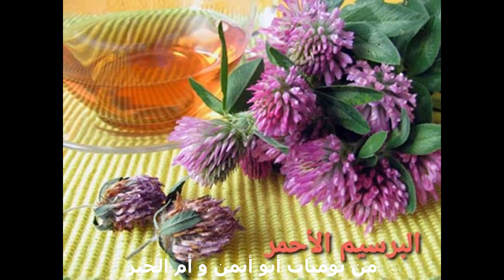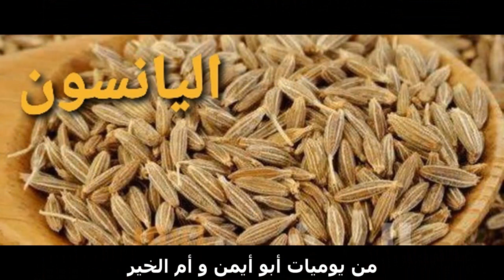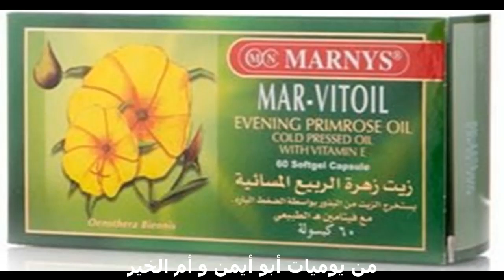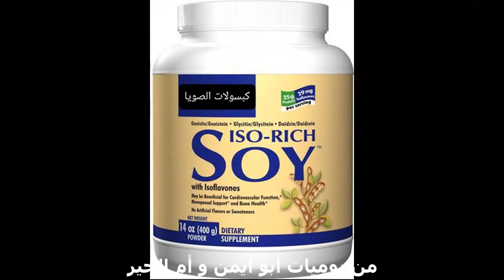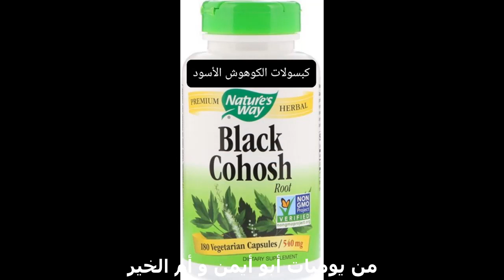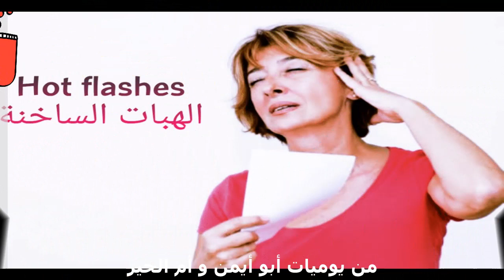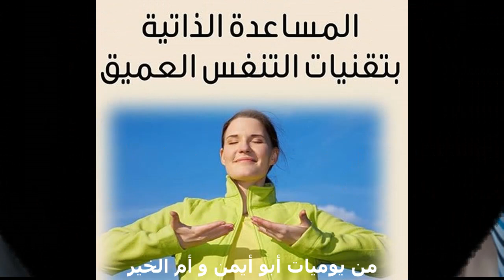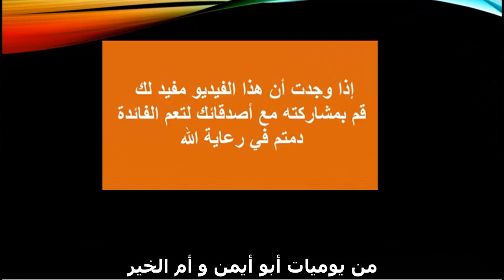طرق علاج الهبات الساخنة بالأعشاب والزيوت الطبيعية ، وعلاجات بديلة أخرى ! صندوق الوصف مهم .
طرق علاجها  بالأعشاب والزيوت الطبيعية و العلاجات البديلة للهبات الساخنة
هل هناك علاج بديل وعلاجات شعبية للهبات الساخنة؟ والجواب نعم ونذكر منها
بعض النصائح العامة وطرق تحسين صحة المرأة وحمايتها من الأمراض
متى تنتهي الهبات الساخنة لسن اليأس؟ والجواب في الفيديو الاول

ومن يرغب الرجوع لمشاهدة  فيديوهات  الزنجبيل والبرسيم الاحمر والميرمية واليانسون  التي تم نشرها في مرحلة سابقة بالقناة  هذه  روابط الفيديوهات :

4-  اليانسون أو الينسون ، ينكون، وتقدة،  كمون حلو، وفي المغرب يسمونه..  الحبة الحلوة  أو حبة حلاوة